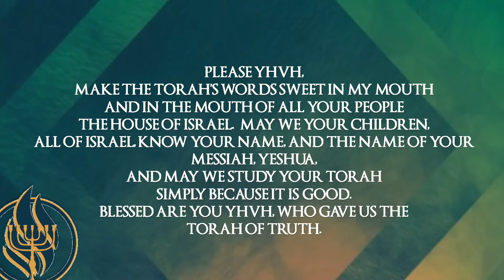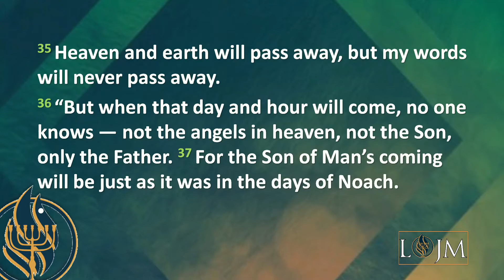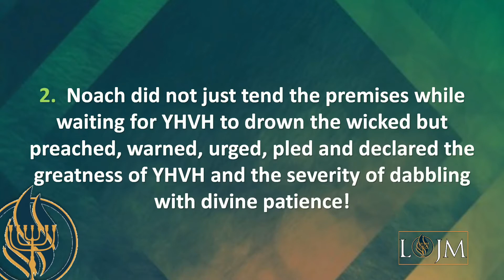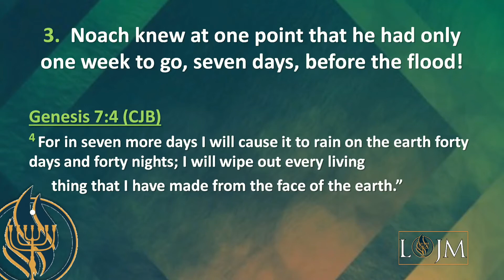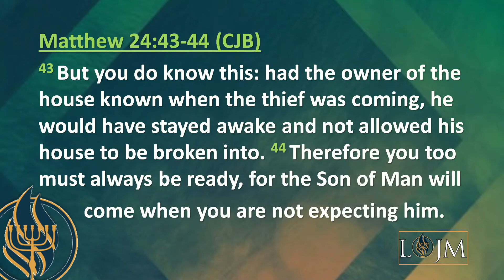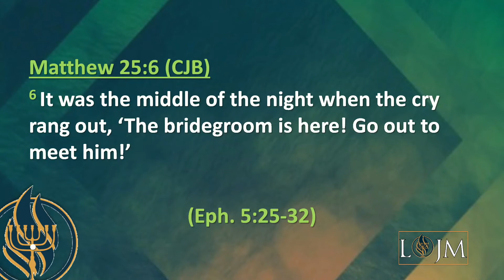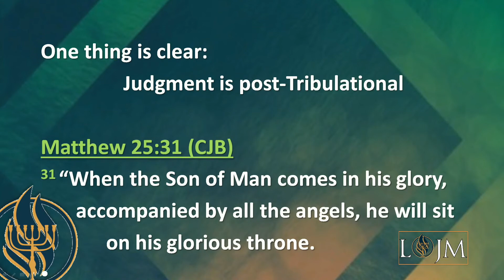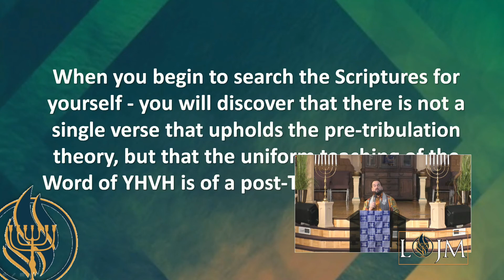Torah Study Eschatology: Lesson 5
2-24-21